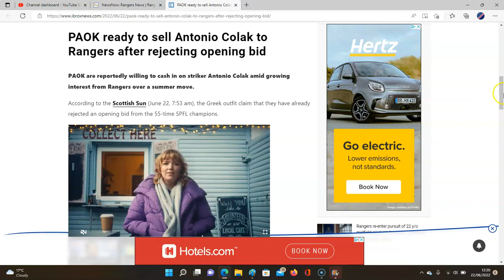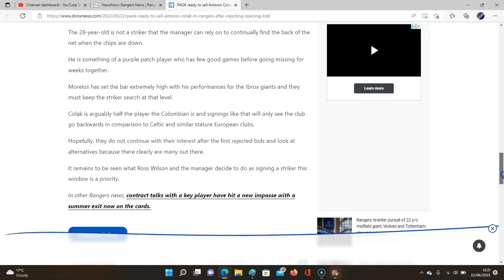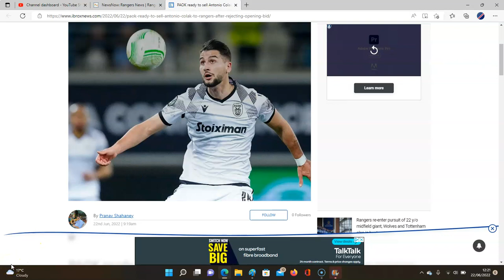RANGERS HAVE BID REJECTED FOR ANTONIO COLAK!!!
BUT DO WE REALLY WANT THIS GUY?